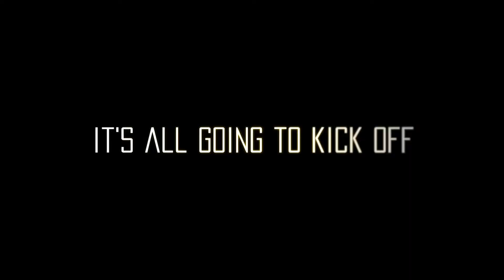The Stand Trailer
The trailer for the short film The Stand. A Corrwg Production in association with jonathandunn.net Media Production.